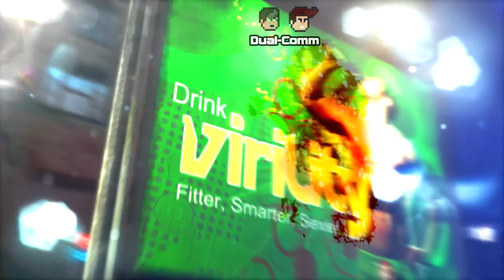ZeroShock - Lets Play! - DmC: Devil May Cry #1 - W/ Henry and Stu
Lots to come in the future.
Peace out.